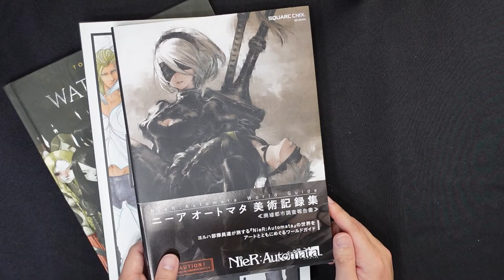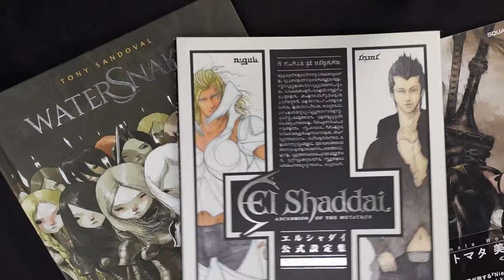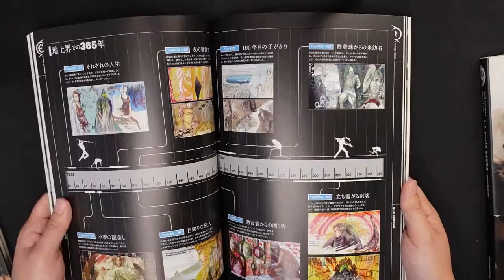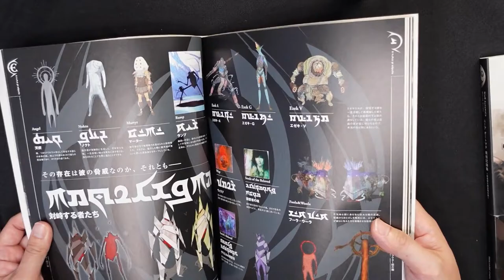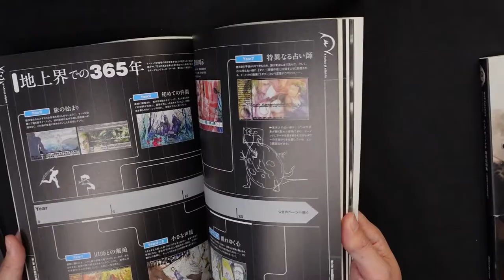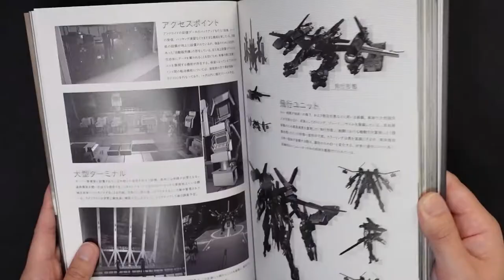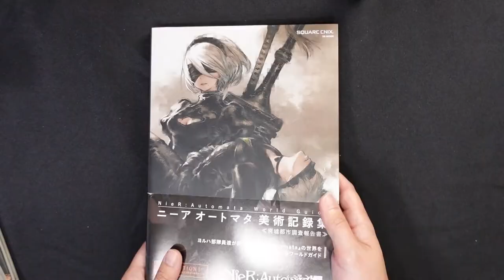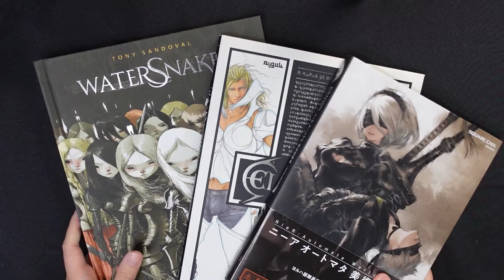Art Book Review by Miguel | Nier Automata, El Shaddai, Watersnakes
Miguel talks about 3 art books (among many) as he goes through the aesthetics and character design work that influenced him as an artist.

This channel features time-lapse of portraits, illustrations, creative designs, and art challenge drawings. Enjoy the different art collections and visual art challenges from digital to traditional works using ink, colored markers, charcoal, pastels, acrylic and many other mediums by a brother and sister artists.

Our intentions is to show or demonstrate the process of an artwork, engage in fun art activities, and entertain everyone who appreciate visual art.

We would like to hear from you. We would like to know what kind of artwork or art activities would you like us to do. Tell us what we can improve on and what we can make this world an art enjoyable place to live.

MK ME DRAW | Weekly videos of speed drawings, art time lapses and painting art videos by Filipino-American sibling artists Miguel Karlo Dominado and Michelle Erin Dominado. Don't forget to turn on notifications for our channel and FB page for updates and special announcements!